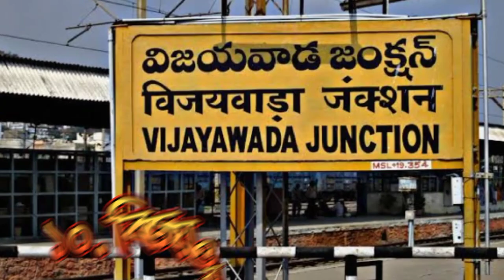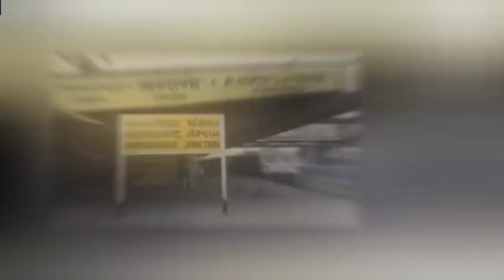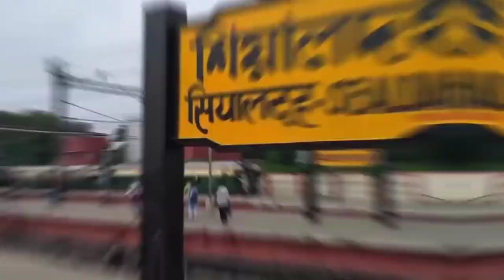ভারতের বৃহত্তম ১০ টি রেলওয়ে স্টেশন II Top 10 Railway Stations in India.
১০. বিজয়ওয়াড়া জংশন
৯. আহমেদাবাদ জংশন
৮. পাটনা জংশন
৭. এলাহাবাদ জংশন
৬. কানপুর সেন্ট্রাল স্টেশন
৫. চেন্নাই সেন্ট্রাল রেলওয়ে স্টেশন
৪. নতুন দিল্লি রেলওয়ে স্টেশন
৩. ছত্রপতি শিবাজি টার্মিনাস
২. শিয়ালদহ রেলওয়ে স্টেশন
১. হাওড়া জংশন রেলওয়ে স্টেশন

Description Keywords:

Indian Railway Stations
Top 10 Railway Stations in India
India Train Travel
Railway Infrastructure
Best Train Stations
Indian Railways Hub
Travel Destinations in India
Railway Architecture
Iconic Train Stations

Title Keywords:

Discover India's Grandeur: Top 10 Railway Stations You Must Visit
Journey Through Elegance: India's Largest and Finest Railway Hubs
All Aboard! Unveiling the Top 10 Railway Stations in Incredible India
Architectural Marvels: India's Biggest Railway Stations Revealed
Railway Wonders: Exploring the Top 10 Train Stations in India
From Platforms to Palaces: India's Most Impressive Railway Stations
Tracks of Grandeur: Top 10 Iconic Railway Hubs Across India
Chugging Through History: India's Largest and Most Historic Railway Stations
Destination Stations: A Journey Through India's Best Railway Terminals
Rails and Royalty: Top 10 Grandest Railway Stations in India